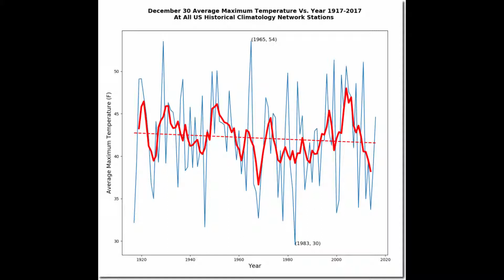Delingpole: Trump Trolls Climate Loons; Climate Loons Take Bait